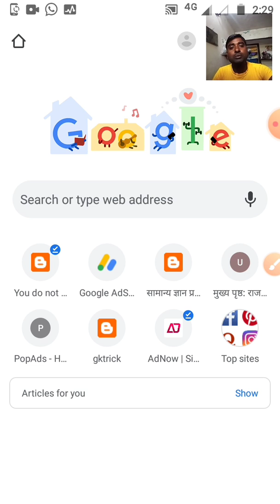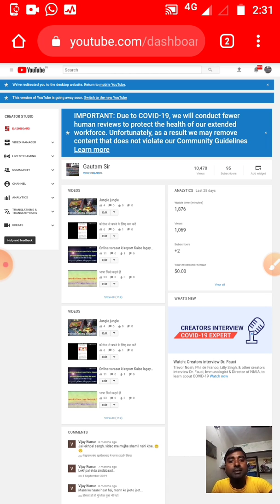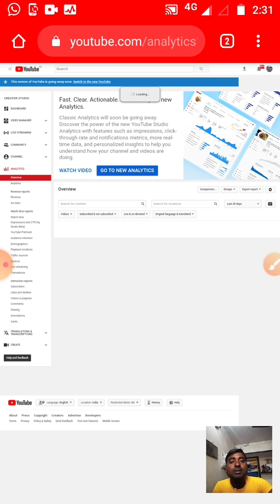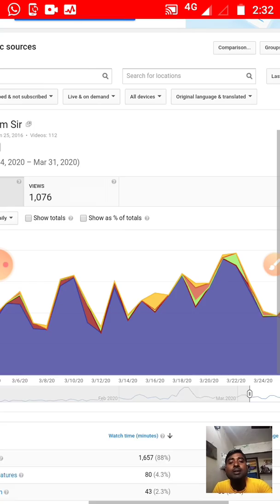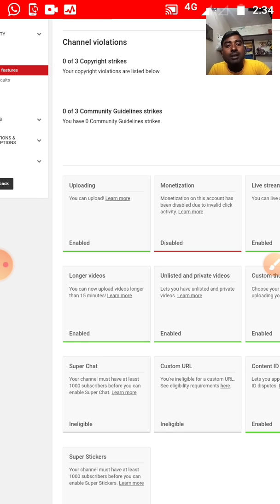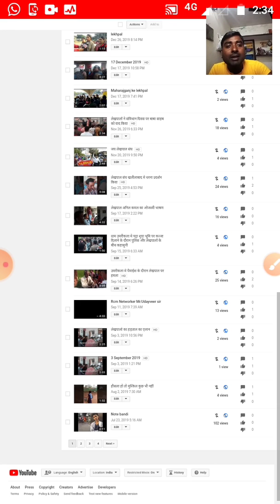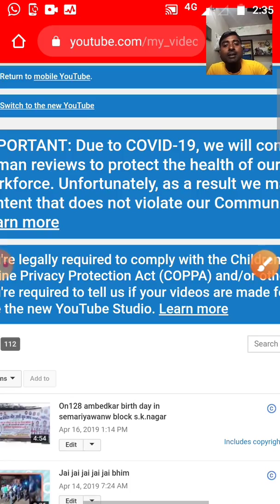YouTube par monetization kaise check karen/यूट्यूब मोनेटाइजेशन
How to check monetization on YouTube